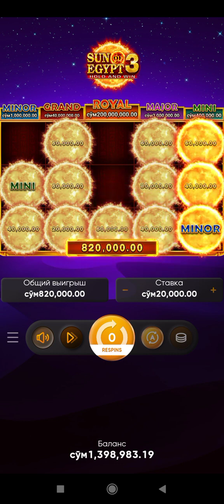Slot SUN OF EGIP 3 Super Mega Win